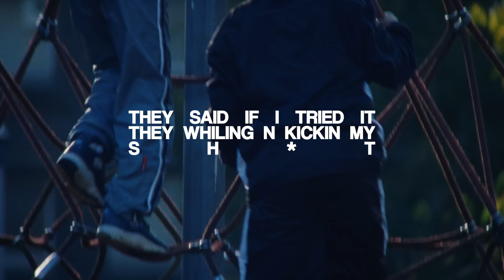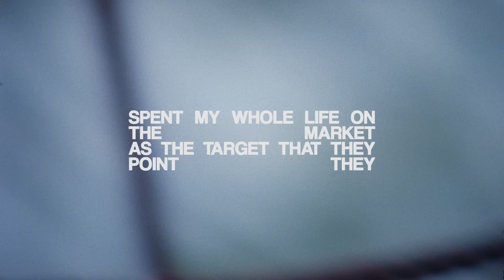Knucks, Venna - Alpha House (Visualizer)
The visualizer of the track "Alpha House" by Knucks featuring Venna

CREDITS

Manager and Commissioner: @sa_trutribe
Manager and Commissioner: @hush_trutribe

Director (estate): Lauren Luxenberg @laurenluxenberg
Director (kids): Emile Kelly @@emileebrahimkelly

Creative Director: Héléna Miléna @milenoheleno

DOP (estate): Joshua Fry @jc.fry
1st AD (estatE): Rob Jones @hirobjones
1st AC (estate): Fabio Ogliati @fabio.ogliati
DOP (kids): Michael Kinsella-Perks @mkpcamera
1st AC (kids): Ali Youssef @alexanderyoussef
2nd AC (kids): Princess Jiboye @princessjiboye
Steadi Op: Matteo Zenini @steadizen
1st Stylist: Ede Dugdale @ededugdale
2nd Stylist: Tariq Brown-Hajjaj @t.01st
Gaffer: Elliot Kennedy ekky_l

Producer (kids): Dayo Moshood @x.sposure
Runner: Isabel Ion @isabel.ion
Producer (kids): Angelica Wolanska @angelicawska
Producer (estate): Fuego Films @fuegofilmsldn
Producer (estate): Joe Savage @savage.fuego
Production Assistant: Tim Raben @kudosol
Head Set Designer: Lottie Toon @lottienot
Set Designer 1: Melissa Baugh @baughaus_
Set Designer 2: Fleur Adderley @fleurconstancea
Casting Director: Ola Christian // @levilecastings
Young Knucks: Cosmo Oyeniran
Chaperone: Sian Oyeniran
Young Kevin: Ethan Bywater
Chaperone: Charlotte Bywater
Young Anna: Nyah

Edit: Josh Mannox from Trim Editing @joshmannox
Grade: Vlad Barin @vladb.c @cheat_it
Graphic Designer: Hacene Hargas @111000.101